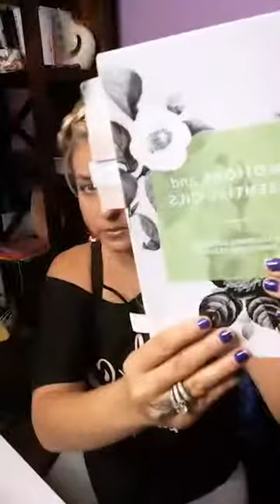Class 42 - Daily Healthy Habits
I have had a lot of inquiries of my daily habits so I have deciding to share my basic must have daily protocols! Ask and ye shall receive. And its just a crazy coininkydink that our amazing high vibe tribe is doing this as a challenge this month and into next month and doterra goes ahead and makes an amazing deal until June for all of these products that I already use daily! In this class I am going to introduce my daily healthy habits and must have protocols that I use everyday of my life and will use everyday until I turn into dust! You will also learn the benefits of all of these protocols and how to get started with the best deal we have going on right now! Grab a pen and paper.  You’ll want to take some notes on this!